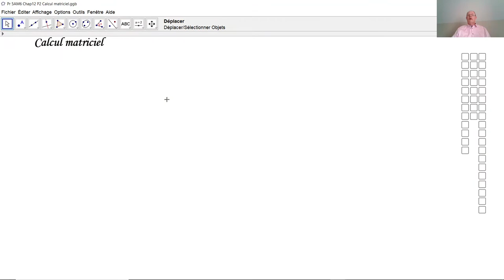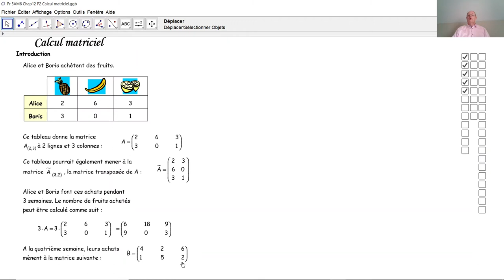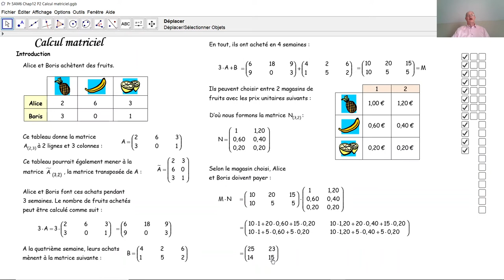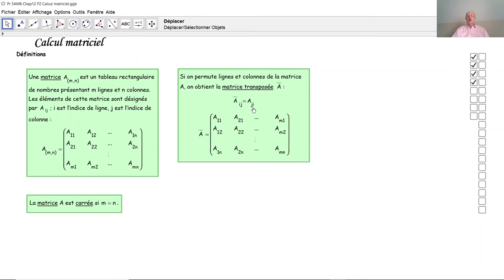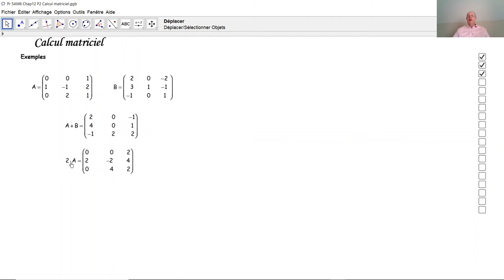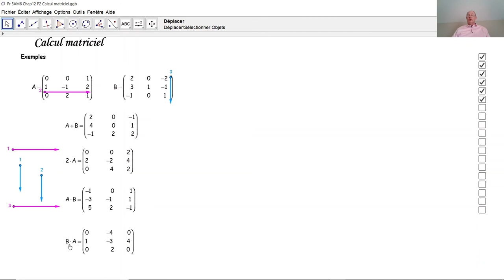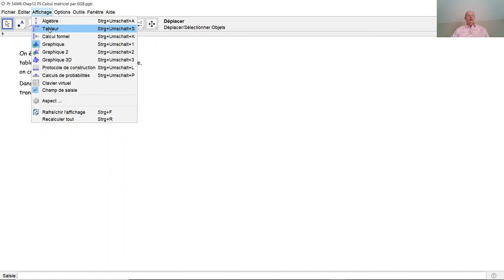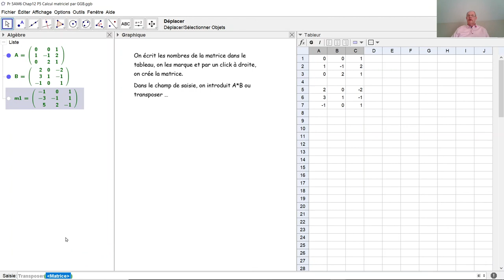Calcul matriciel F5045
F5045 Qu'est-ce une matrice? Nous découvrons le calcul matriciel par un exemple très concret (achat de fruits): additionner  de deux matrices, multiplier une matrice par un nombre réel, transposer une matrice et multiplier deux matrices.